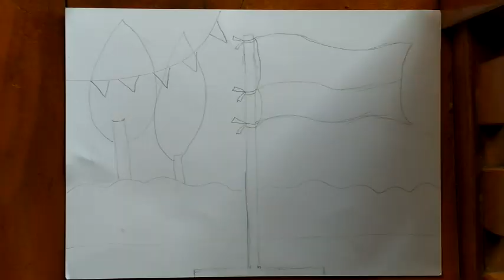CARA MEMBUAT KOLASE BENDERA MERAH PUTIH DARI DAUN KERING DAN BUNGA - TEMA NEGARAKU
CARA MEMBUAT KOLASE BENDERA MERAH PUTIH DARI DAUN KERING DAN BUNGA - TEMA NEGARAKU  mudah dibuat dan dipraktekkan.
biasanya menjadi tugas prakarya anak TK, PAUD, SD atau SMP serta guru guru PAUD atau PGSD.